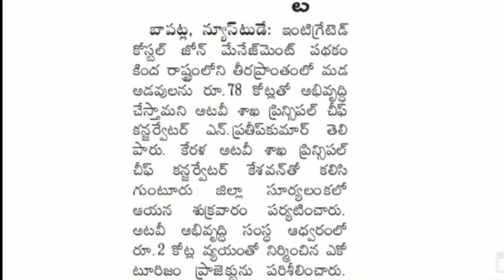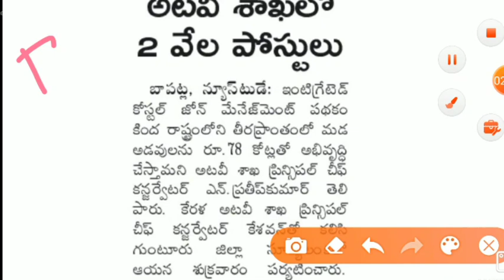AP అటవీశాఖలో 2000 ఉద్యోగాలు భర్తీ | AP Forest Beat officer Notification 2020, AP FBO&ABO Jobs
AP Forest Department Jobs Recruitment Notification 2020, FBO, ABO, FRO, FSO Notifications, AP Forest Beat officer notification 2020, AP Forest Assistant Beat Officer notification 2020, APPSC Notification 2020, AP Forest Beat Officer Syllabus in Telugu, AP Forest Range Officer notification 2020, AP Forest Section officer notification 2020, AP Forest Department jobs, Andhra Pradesh Latest Government jobs 2020